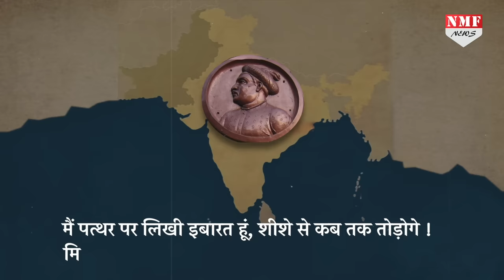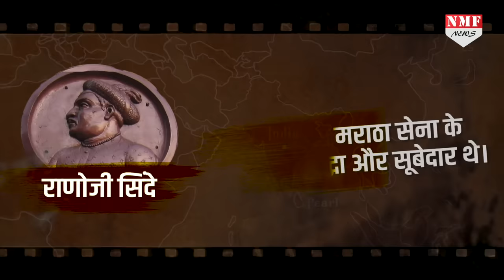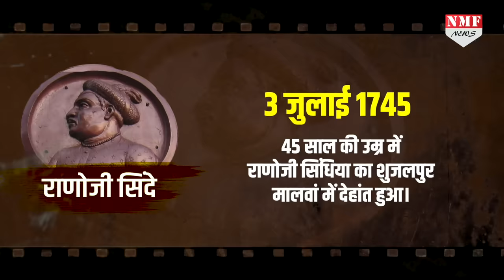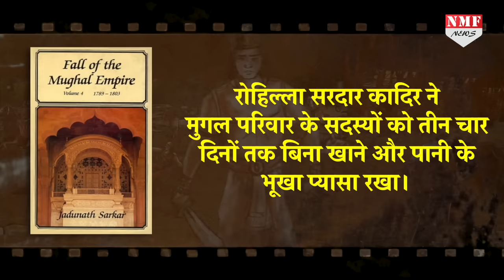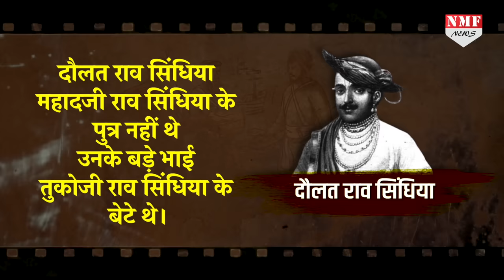राणो जी सिंधिया से लेकर ज्योतिरादित्य के बेटे आर्यमन सिंधिया, यहां जानिए सिंधिया राजवंश का इतिहास